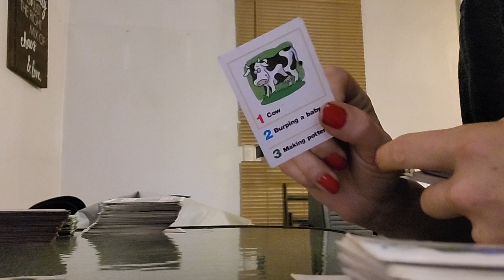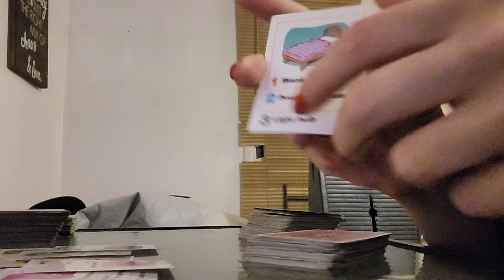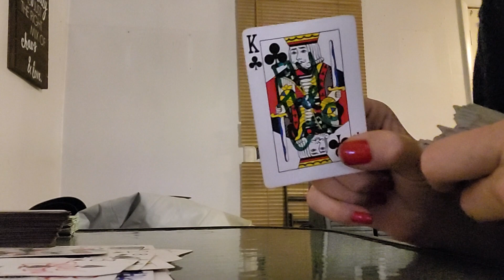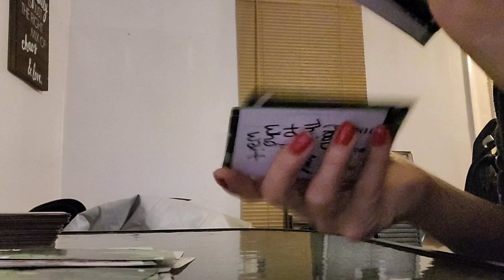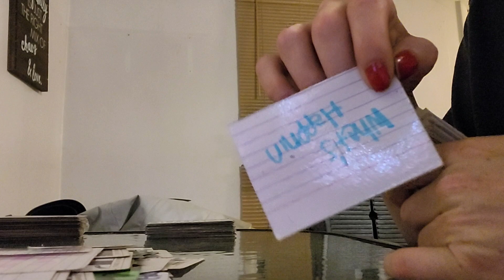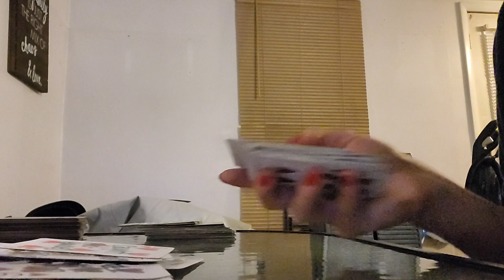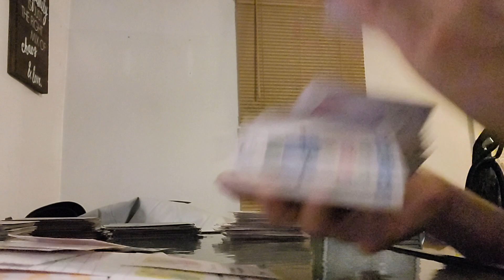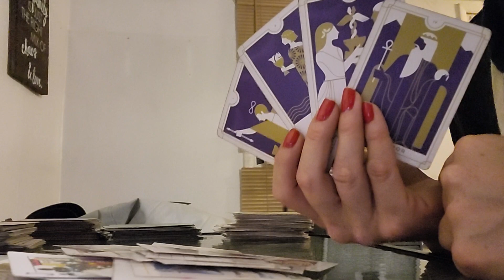Past 🐖 wants to milk the 🐄